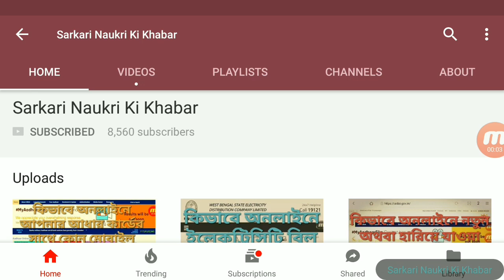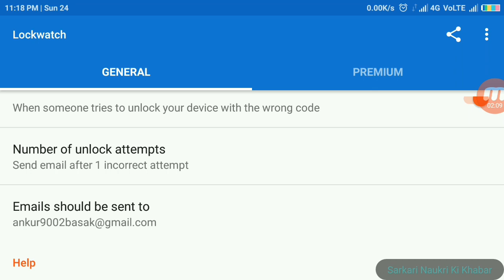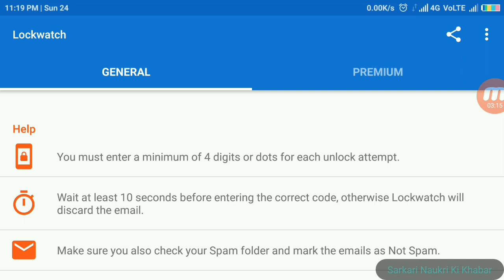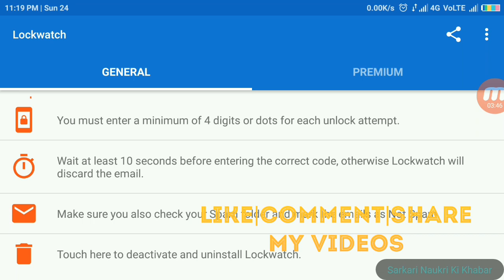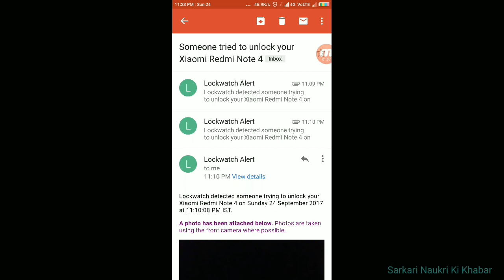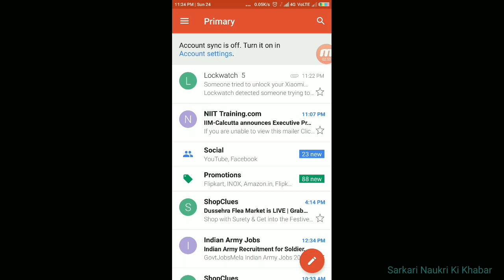কিভাবে আপনার হারিয়ে যাওয়া বা চুরি যাওয়া স্মার্টফোনটি উপযুক্ত প্রমাণ সহ খুঁজে পাবেন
in this video you can check that how can you find your lost smartphone with original proof evidence by online.you can know also who is stolen your phone. it is very easy.

Sarkari Naukri Ki khabar
Ankur Basak
SNKK- #24